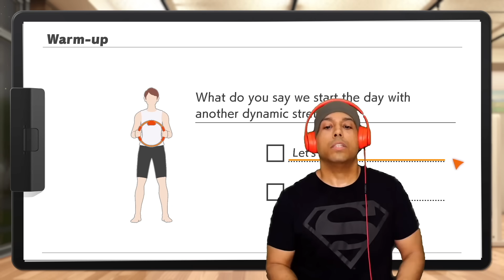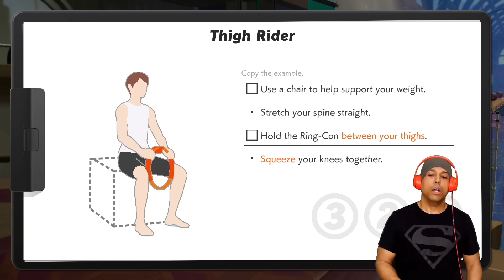IT'S BEEN 4 YEARS!! LET'S DO THIUGHS!!!